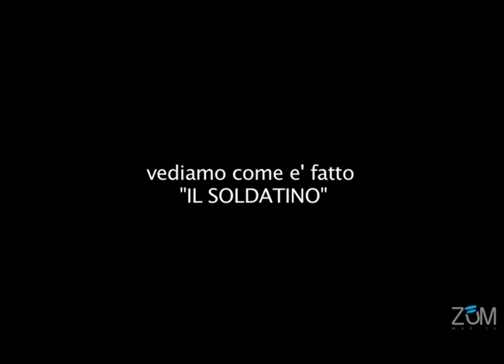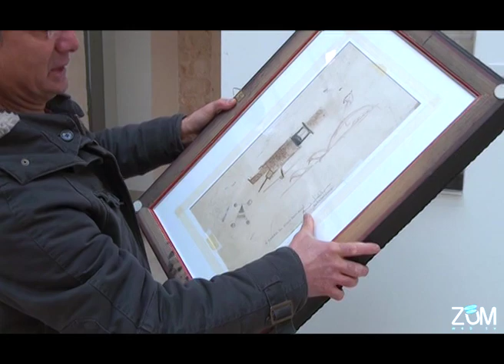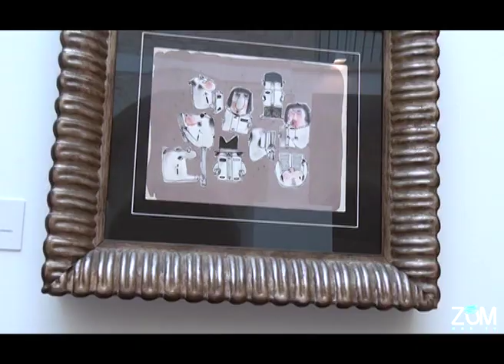Scoprendo Pino Pascali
Interessante chiacchierata con Vito Nanna,profondo conoscitore ed estimatore di Pino Pascale.
Immagini esclusive che mostrano l'eccletticita' dell'artista di Polignano che creava vere e proprie opere d'arte da materiale di risulta

servizio,riprese e montaggio Teodoro Ripa